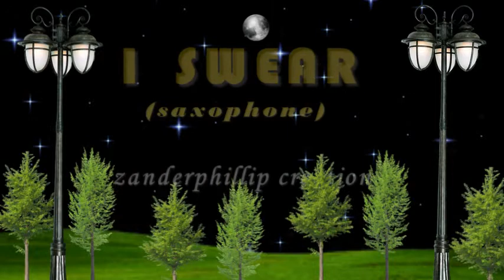I SWEAR..(.saxophone)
another video!PLEASE WATCH.